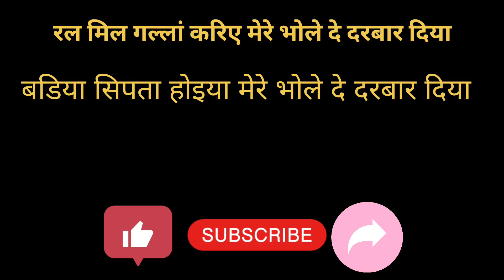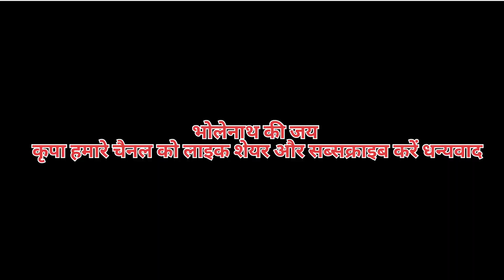भोले बाबा का बहुत सुंदर भजन # रल मिल गल्लां करिए मेरे भोले दे दरबार दिया#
भजन गया:- दुलारी देवी ,प्रेमलता, सुनीता देवी ,
                   दर्शना देवी Click tha link ⏬⏬